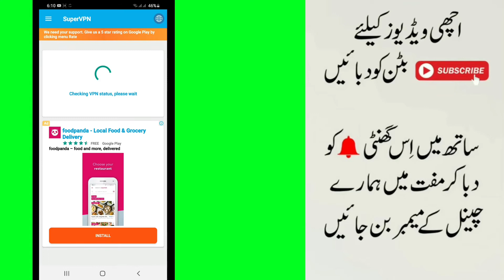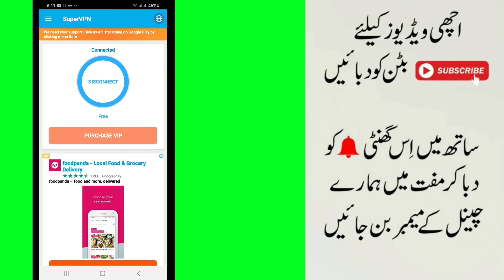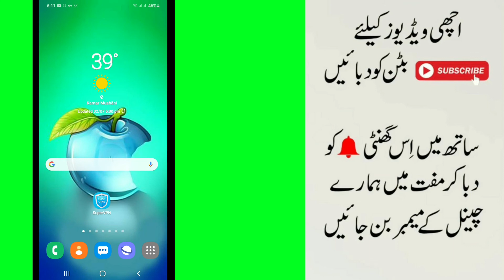How To Play PUBG Mobile Game in Pakistan After Banned | BY RASHID ALI TV🔥🔥🔥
how to play pubg game after ban in Pakistan

how to play pubg mobile game

(1)